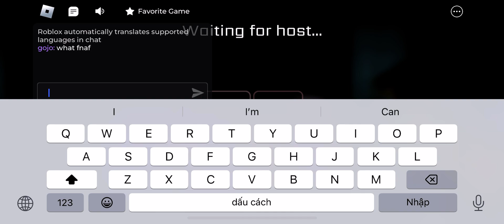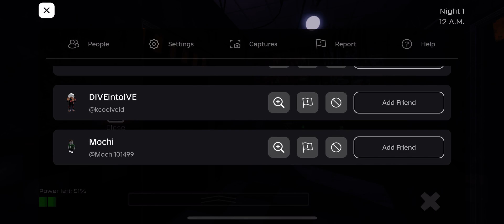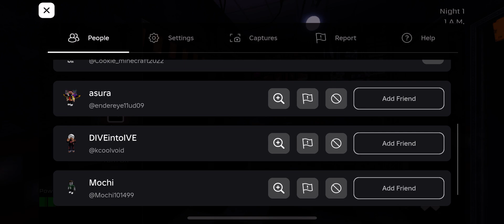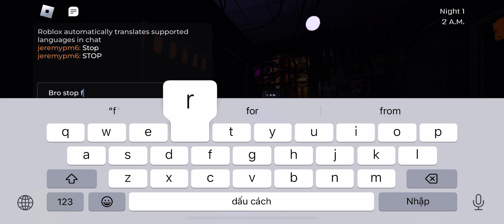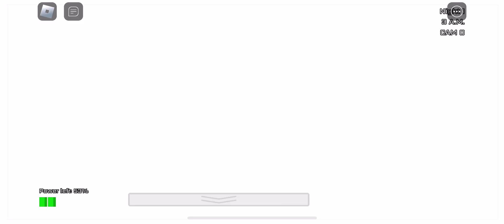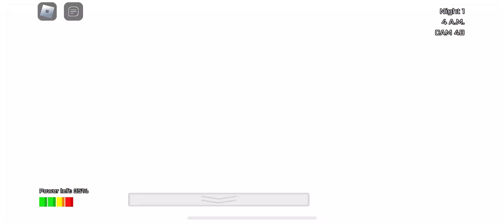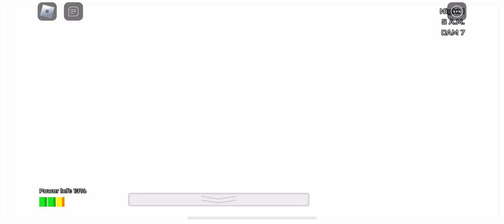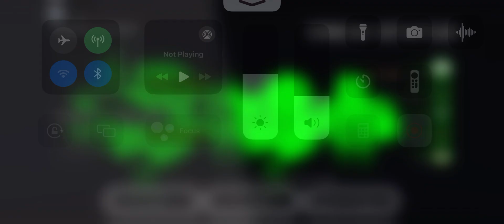Fnaf coop with the boys